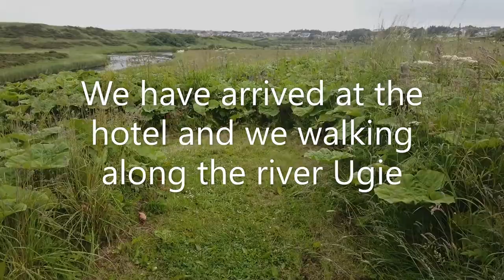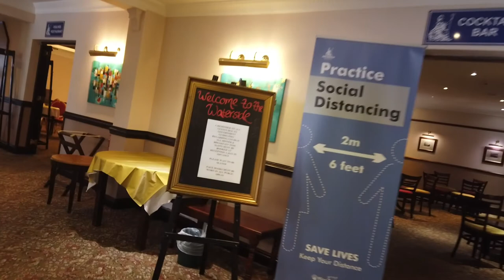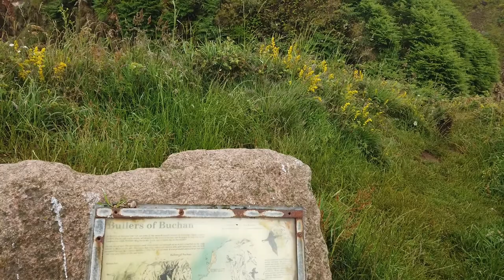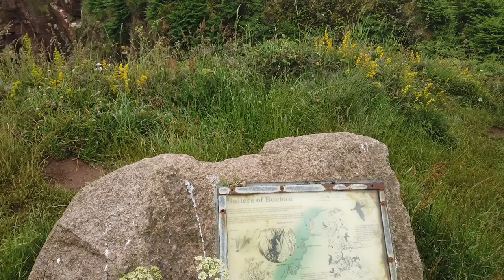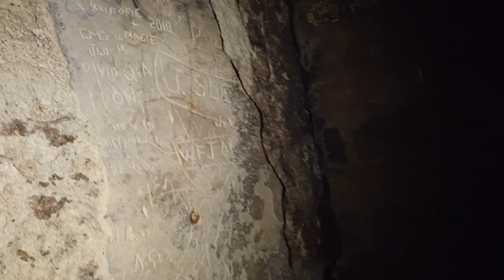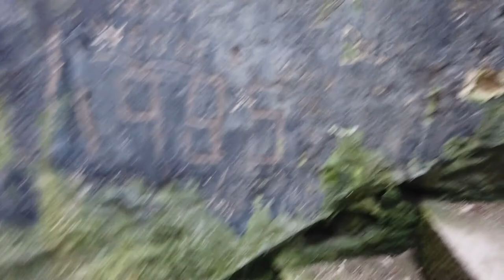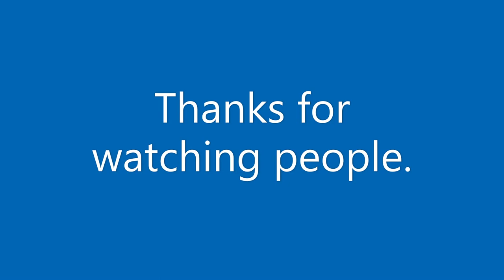Staycation for wife and I up north of Scotland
Wife and I went up to Peterhead for a short staycation. We visited Aberdeen, Peterhead, Slains Castle, St Combs.